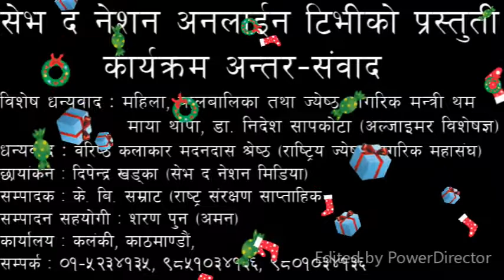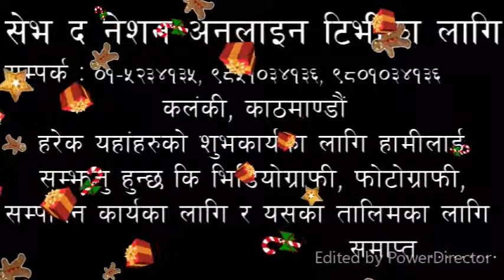के हो अल्जाइमर अल्जाइमर विशेषज्ञ डा निदेश सापकोटासंगको कुराकानी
अल्जाइमर सम्बन्धि रोगका विशेषज्ञ डा. निदेश सापकोटासंगको कुराकानीमा के. बि. सम्राट